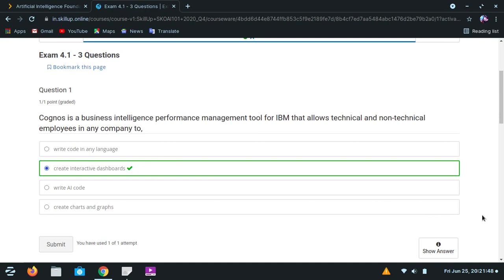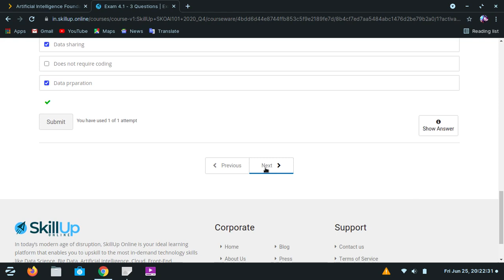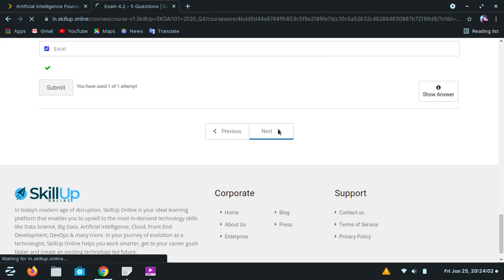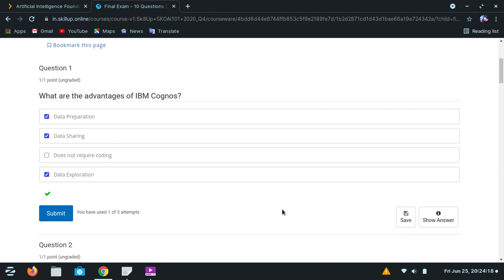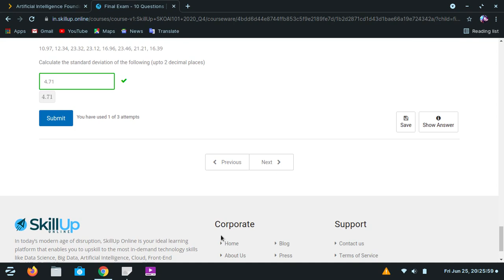Wipro Future Skills Course Artificial Intelligence Foundations Course 4 Quiz Answers